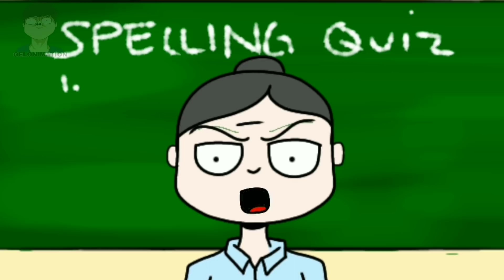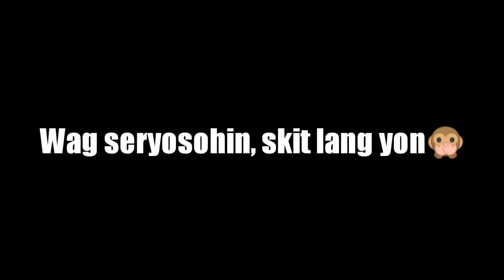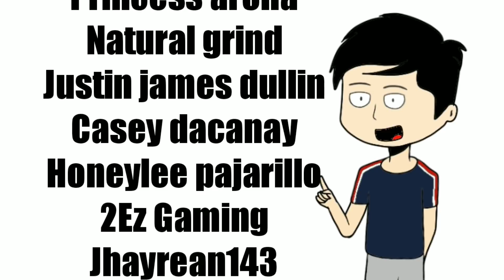LOLO MO (TIKTOK ANIMATION COMPILATION P3) | Pinoy Animation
WALA KAYO SA LOLO KO (TIKTOK ANIMATION COMPILATION PART3)
Pinoy Animation

HAI GUYS SANA NAGUSTUHAN NYO MEDYO BUSY KASE MALAPIT NA GRADUATION, INGAT KAYO LAGI 💚

FBPAGE: ANGELO MENDOZA